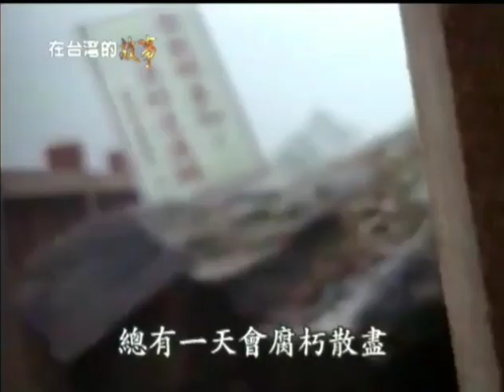【阿里山新地標出現了】 4800年神木重現，比原來的神木更老1000歲！.....喜歡影片請訂閱及分享影片!!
喜歡影片請訂閱及分享!!